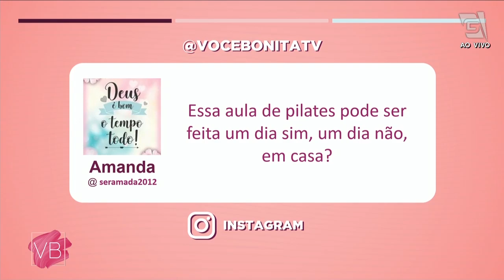Pilates pode ajudar no tratamento de escoliose - Você Bonita (25/07/22)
Sabia que o pilates pode ajudar no tratamento para quem tem escoliose? Hoje a Bia Junqueira e a Elisa Frigini vieram nos ensinar mais sobre! 🤸‍♀️❤️